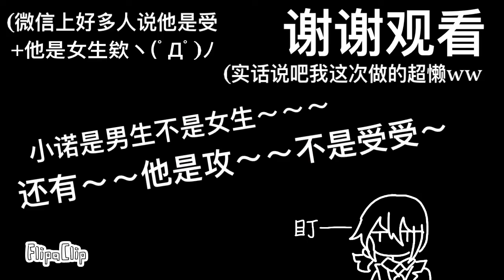【用五月做的meme来刷更新率ლ(́◉◞౪◟◉‵ლ)】Forget meme（小诺）‖ flipaclip 12 fps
ლ(́◉◞౪◟◉‵ლ)五月做的辣鸡